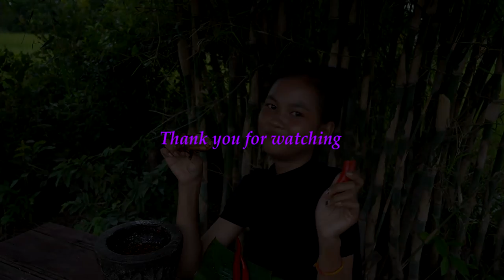survival skills: chicken roasted vs chili salt and eating delicious/primitive Chhai lie.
Welcome to primitive chhai lie channel today we have video clip to show you.
this video say about: Cooking Braised Pork Tail for eating
if you watch this video from start to End will you know about Cooking Pork Tail food.
You will get good feelling laugh over sad and smiling
my channel it mean help me and my family and my country.

please click :      share                to my channel

                                         Please have you good luck to you